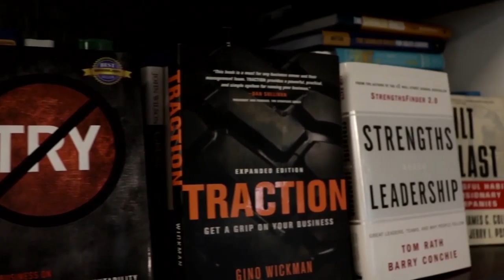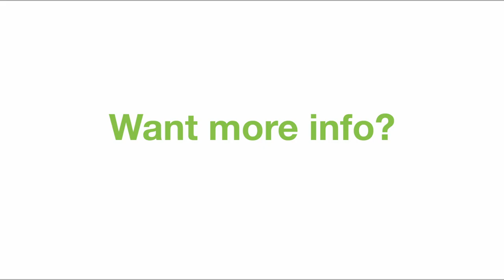The Power of Clarity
Working from home during these uncertain times has its challenges, so Rob explains how you can stay consistent and productive each week by setting priorities and focusing on a clear path to success.